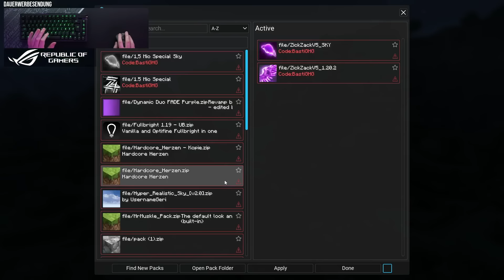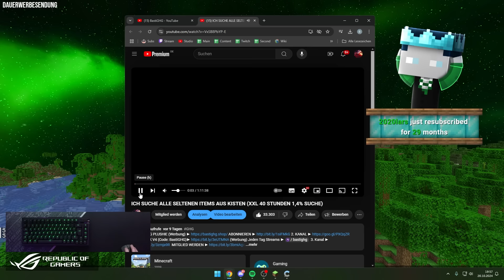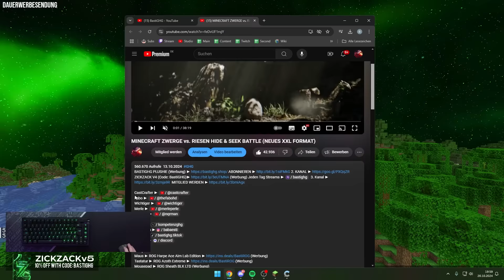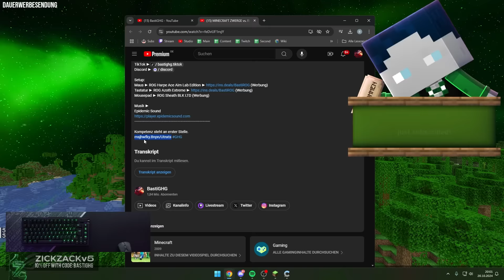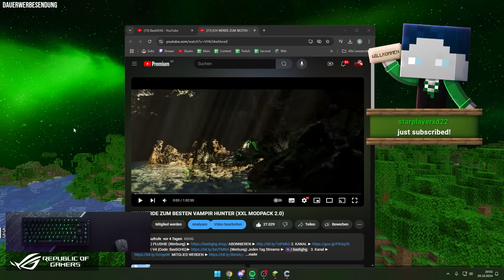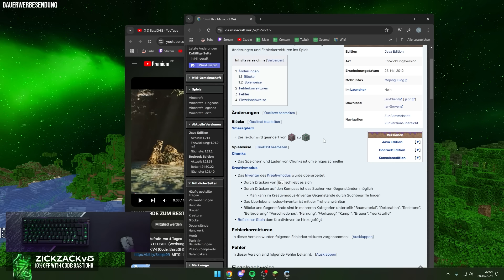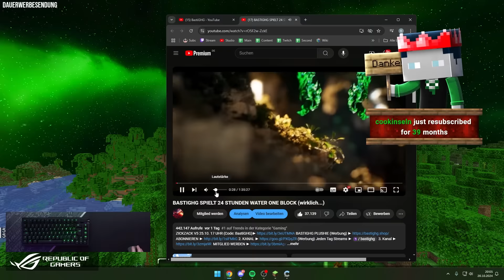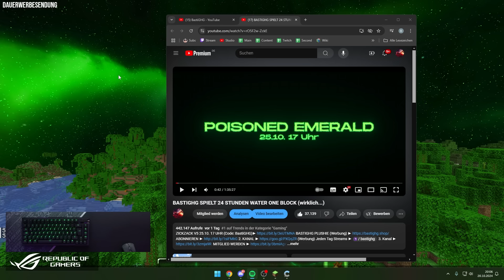DIE NEUEN ZICKZACK V5 COSMETICS (25.10.2024 - 17 UHR RELEASE)